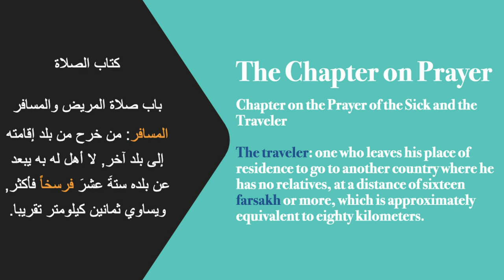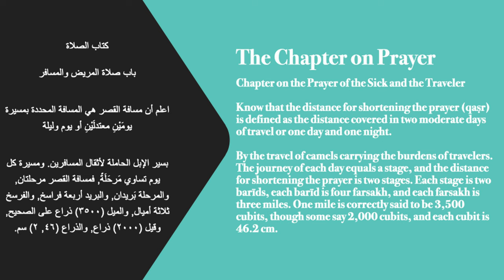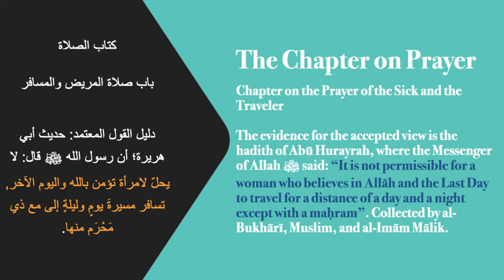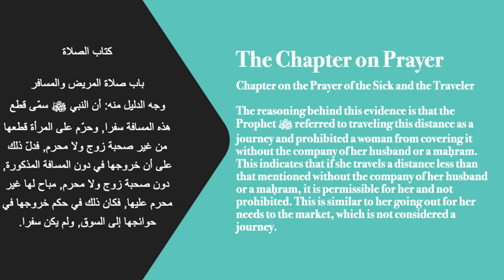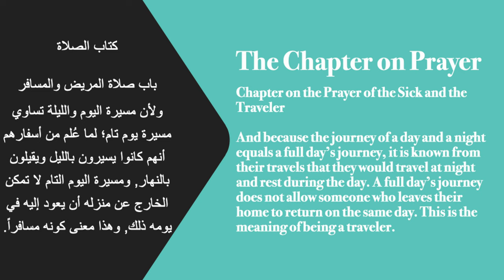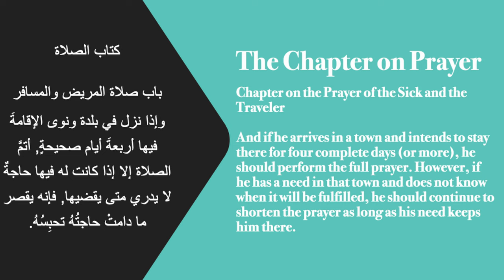Intro to Maliki Fiqh - Session 13: Prayers of the Sick Person and the Traveler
Session thirteen from Middle Ground's new class, Fiqh Made Easy: Intro to Mālikī Fiqh, taught by Imam Marc Manley. This session turns to the section on how someone who is sick or injured, prays. It also covers the rulings around praying while traveling. We are reading from the text, al-Muhadhdhab by Shaykh al-Majjājī. The class is taught live the first two Saturdays of each month.